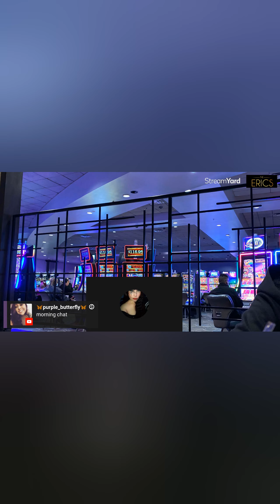livy poop man left her